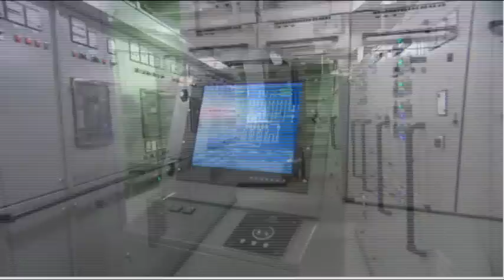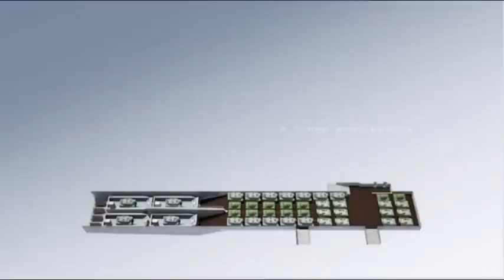PORTAAVIONES LHD JUAN CARLOS I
Documental del Portaaviones español LHD de los astilleros Navantia (España).
interesante documental